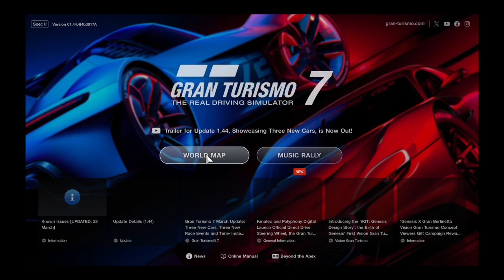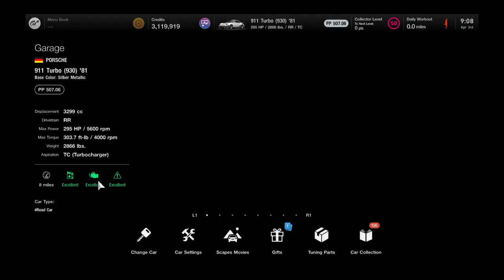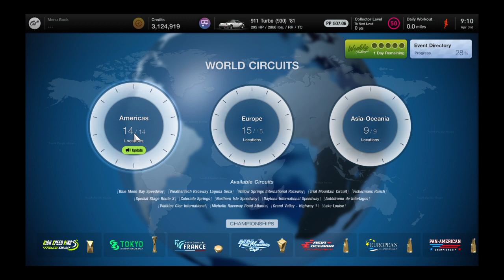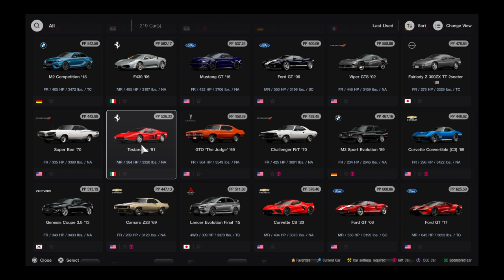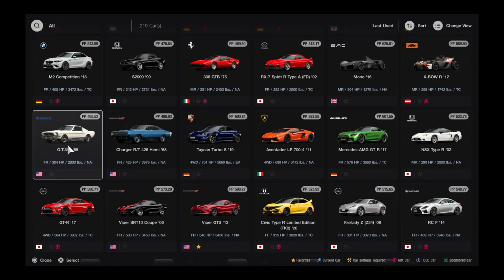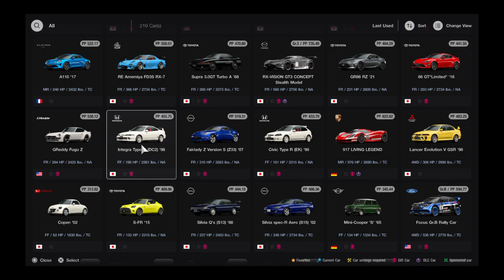Gran Turismo® 7_20240403..'81 Porsche 911 Turbo (930) @ Sardegna